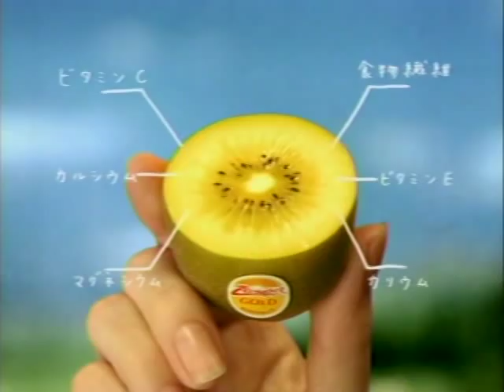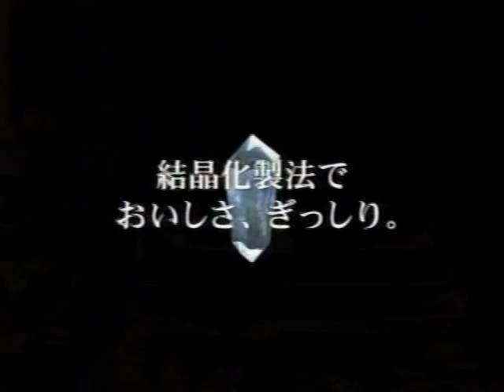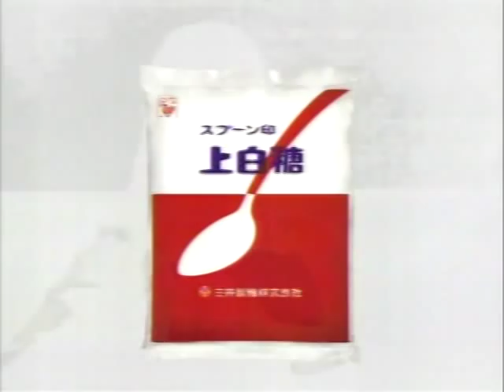蛯原友里_エビちゃんCM集.mpg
マキアージュ、マクドナルド、アネッサ、ゼスプリ、ぷよぷよ、大和証券、フジフィルム、cancan、カオン、スバル、三井製糖、のコマーシャル